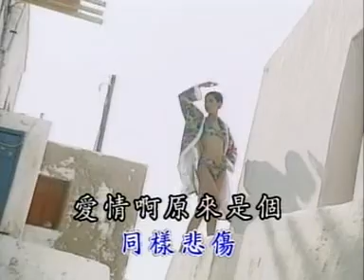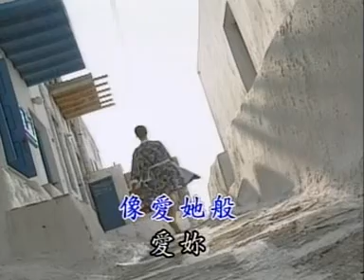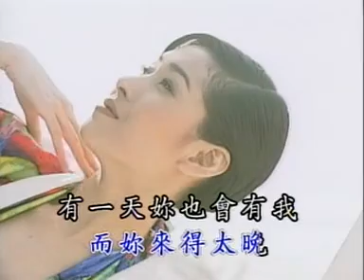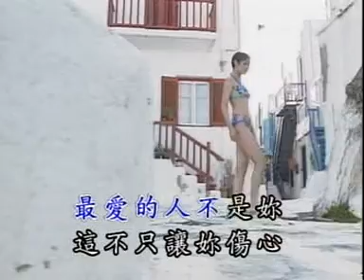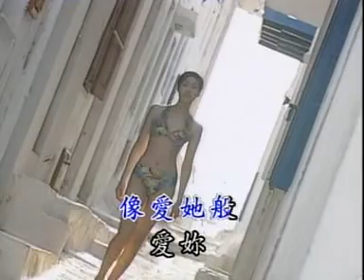[华语流行精选] 最爱的人不是你 - 原版